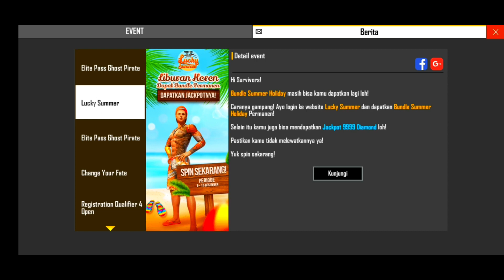Cara Mendapatkan Bundel Natal Permanen!? || EVENT TERBARU FREE FIRE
Earphone atau Headset Rekomendasi !

Oke guys jadi cara dapet bundel santa tu gampang banget kalian bisa simak vidio ini ya biar paham cara mendapatkan bundel santa permanen!

◾Bantu sub oy!

Record🎥
-Samsung M20
-Game Launcher
-Mic Headset:v

Edit🛠
-Kinemaster Pro
-Pixellab
-Eraser

Music🎶

🔹️PROFILE FREE FIRE...
Nickname: 『ᴳˣᵞ』Ꮓᴇʏᴀɴᴋツ
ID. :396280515